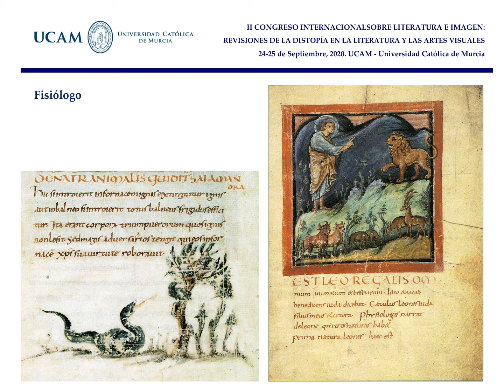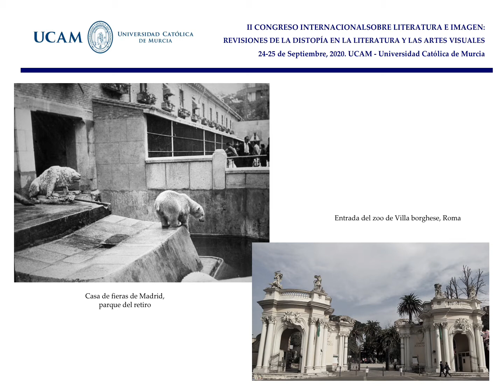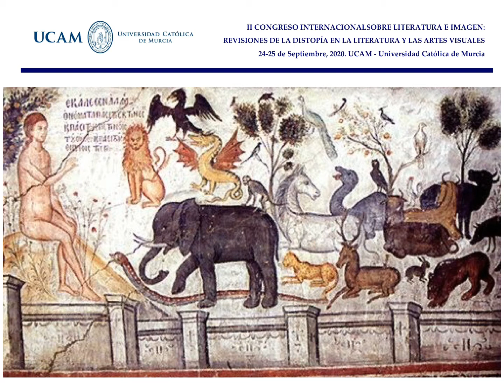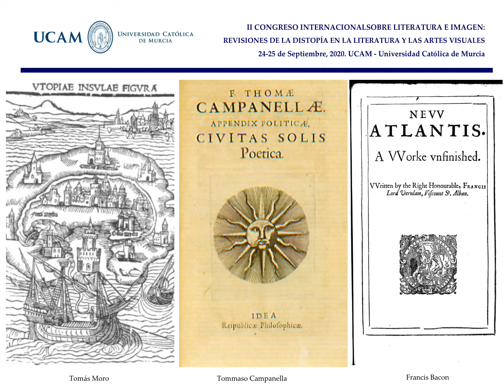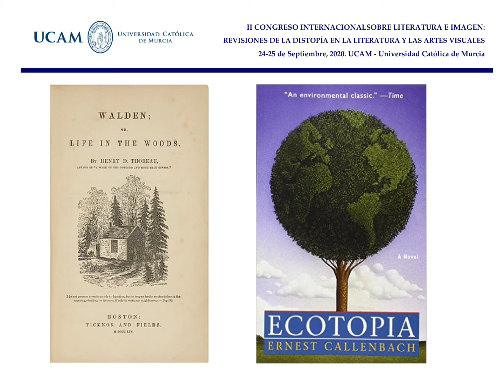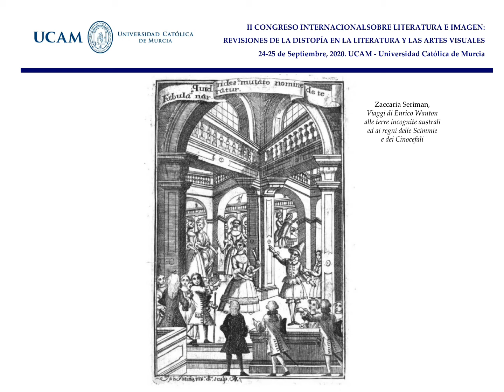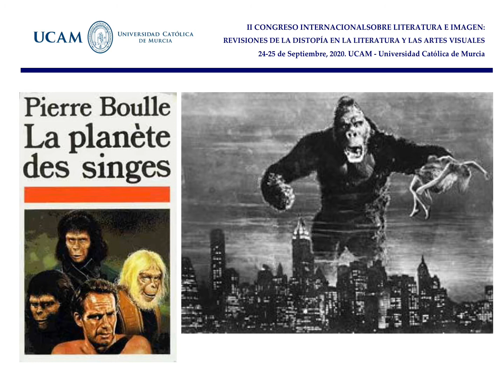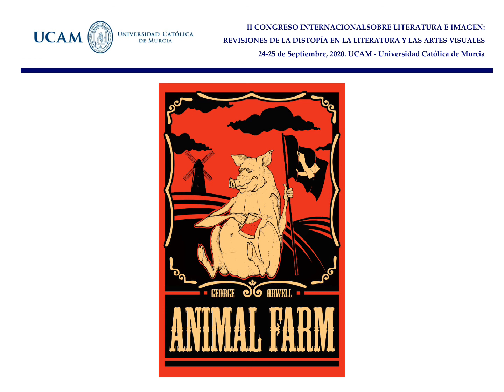Davide Mombelli (UA): Una taxonomía de la animalidad literaria. El animal distópico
Ponencia 'Una taxonomía de la animalidad literaria. El animal distópico', presentada en el II Congreso Interdisciplinar sobre Literatura e Imagen 'Revisiting Dystopia in Literature and the Visual Arts' (UCAM, Murcia, 24-25 de septiembre de 2020).

Reseña biográfica / Biographical note:

Davide Mombelli es doctor en Filosofía y Letras en la Universidad de Alicante (España). Es profesor asociado de Teoría de la Literatura y Estética literaria y colaborador docente en la asignatura de traducción y Lengua italiana en la misma universidad.

Licenciado en Scienze Letterarie (Università degli studi di Pavia) y Filología Hispánica (Universidad de Alicante), ha cursado un máster en Metodologías Humanísticas en la Era Digital. Ha editado y traducido al español varios textos italianos de Juan Andrés: Furia. Disertación sobre una inscripción romana y Nápoles (ambos juntos con Pedro Aullón de Haro), La Literatura Española del siglo XVIII, La figura de la Tierra (junto con Cristiano Casalini), Estudios científicos, Estudios humanísticos.

Ha publicado varios artículos en revistas científicas, tanto italianas como españolas, sobre la dimensión italiana de la Escuela Universalista Española del siglo XVIII y sobre la tradición hispano-italiana, tema de su tesis doctoral. Es autor de la monografía Tiraboschi, Leopardi y Juan Andrés (Madrid-París-Toulouse, Tulús, 2019).Es secretario del Grupo de Investigación Humanismo-Europa de la Universidad de Alicante y Responsable de Biblioteca y Edición del Instituto Juan Andrés de Comparatística y Globalización. Pertenece al consejo editorial de Revista Filipina y es secretario técnico de la Serie monográfica Metodologías Humanísticas en la Era Digital.

Resumen / Abstract:

A fin de plantear un estudio de los modos y formas de representación del animal en la literatura, la distinción inicial, de valor ontológico, debe establecerse entre Animal Real y Animal Imaginario, siendo éstas dos categorías susceptibles de hibridación sobre todo mediante una tercera: el Animal antropomórfico. En segundo lugar, se podrían proponer subdivisiones que respondiesen a los siguientes problemas y asuntos: (1) Animal-topos: tópico / utópico / atópico / distópico; (2) Animal símbolo / signo; (3) Animal personaje / actor; (4) Animal sujeto / objeto; (5) Animal autómata; (6) Animal narrativo / decorativo; (7) Animal mitológico. Específicamente, en nuestra comunicación vamos a estudiar la relación animal-topos. Naturalmente, estas categorizaciones no son excluyentes; en todo caso engendran una casuística. El animal es topos literario y puede responder a su vez a una tópica asentada en la tradición, susceptible de continuar evolucionando, o de encarnar, una simbología animal bien definida. El animal atópico sería el constituyente de ese “bestiario celeste” que fundamenta el bestiario cristiano, un animal que reside más allá, en los mundos superiores o imaginarios o incluso en el de las ideas.

Ahora bien, siendo éste el marco taxonómico, nuestra exposición se centra en la representación de la animalidad literaria en los más relevantes discursos distópicos modernos, en particular del siglo XX. Durante las últimas décadas, en la literatura distópica la naturaleza (también animal) se ha convertido en expresión de una fuerza que, para restablecer el equilibrio del cosmos, ha de aniquilar el ser humano. De ahí pues la fortuna editorial y cinematográfica de la representación del apocalipsis, en sus varias declinaciones: zombi, ambiental, extraterrestre, etc. y de la sucesiva palingenesia, en muchas ocasiones negada. Por ejemplo, en La Carretera de McCarthy el hombre se vuelve antropófago, regresando a su animalidad más brutal y llegando a ser aniquilador de su propia especie; en La rebelión en la granja, Orwell utiliza para su fábula animales domésticos, alegoría del hombre-masa contemporáneo, y ya no bestias salvajes. Además, en esta novela la humanización de los cerdos ya no implica una conquista de la dignitas humana, sino más bien una degradación hacia lo peor de la humanidad, hacia sus sentimientos e instintos peores.